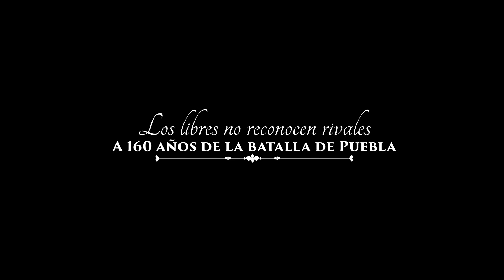Trailer - "Los libres no reconocen rivales" A 160 años de la Batalla de Puebla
Dirección: Ollin Buendía
Idea original y guion: José Meléndez